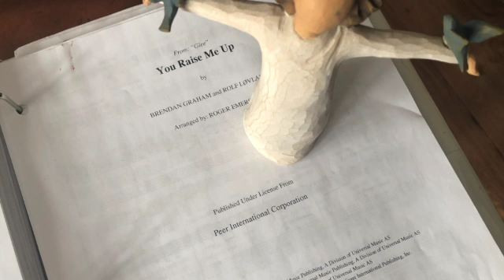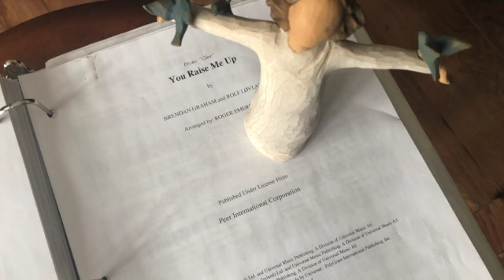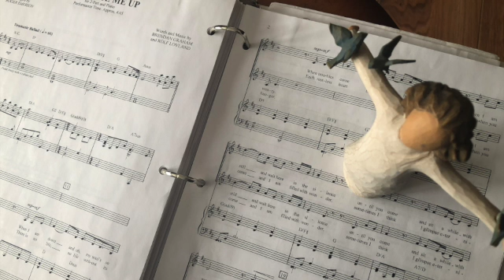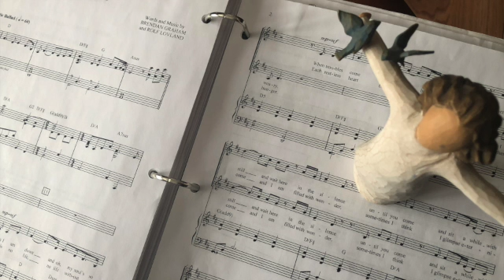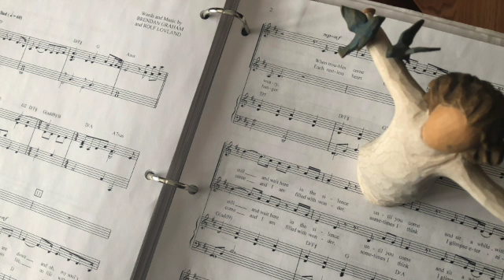You Raise Me Up (Duet/Choral) - arr. Roger Emerson (Upper Vocal)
My copies of this arrangement for choir are from a musicnotes purchase.  It is meant to be choral but is quite lovely as a duet.  This is a guide track for learning this song. Hope you find it helpful. Enjoy!